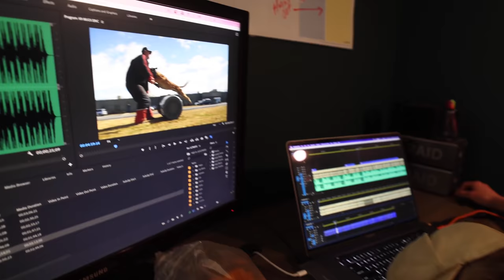5 Insanely Powerful, Ferocious Dogs Attacked Us- What Happened?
Get your greens today! to get started on your first purchase and receive a FREE 1-year supply of Vitamin D and 5 travel packs

Thanks to High Caliber protection dogs for making this video possible

Grab yourself one of our limited edition BRODOZER recovery ropes before they sell out!

Get entered to win this Kenworth T800 semi along with a Kraftsman step deck trailer that we're giving away